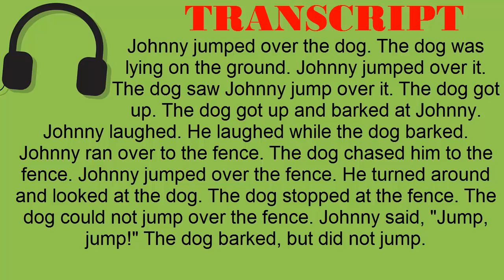Super Easy Reading #08 - The Jumper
TRANSCRIPT:
Johnny jumped over the dog. The dog was lying on the ground. Johnny jumped over it. The dog saw Johnny jump over it. The dog got up. The dog got up and barked at Johnny. Johnny laughed. He laughed while the dog barked. Johnny ran over to the fence. The dog chased him to the fence. Johnny jumped over the fence. He turned around and looked at the dog. The dog stopped at the fence. The dog could not jump over the fence. Johnny said, "Jump, jump!" The dog barked, but did not jump.